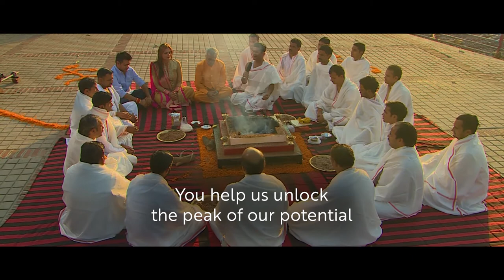Wishing You a Very Happy Birthday Guru Ji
Wishing a very Happy Birthday to our beloved Swami Ji. Your valuable thoughts and mentoring bring out the best in us and help us soar higher in spiritual and material worlds.

We thank Maa Bhagwati for bringing you in this world. Your unconditional guidance, love and compassion make us who we are. May the beloved son of Maa Kali always be blessed and protected.